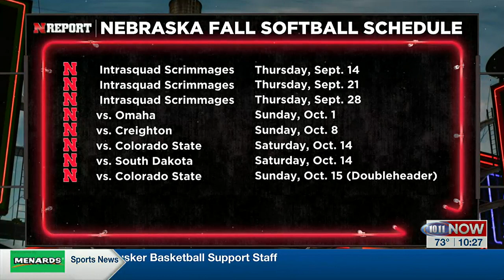Huskers Announce Fall Softball Schedule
Nebraska fans will have the opportunity to see the Husker softball team play nine times at Bowlin Stadium in September and October.